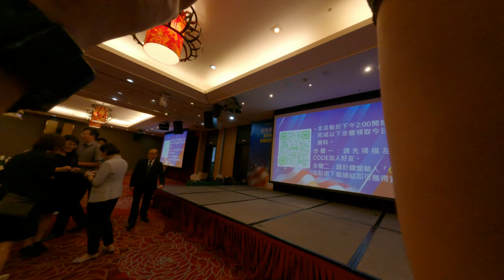福容飯店的精彩瞬間：攝影師視角的幕後花絮 5